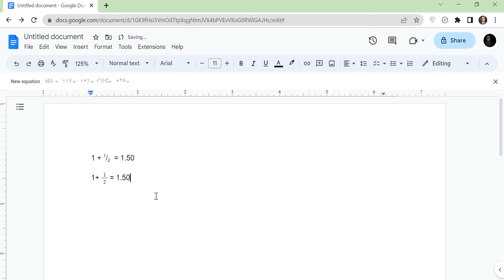How to Write Fractions in Google Docs In 2 Ways || Google Docs Fractions Add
Looking to learn how to write fractions in Google Docs? Look no further! In this video tutorial, we'll show you how to easily insert and format fractions in your Google Docs document.

Whether you're working on a math project or simply need to use fractions in your text, we've got you covered. You'll learn how to quickly and easily create fractions using the built-in fraction feature, as well as how to adjust the size and appearance of your fractions to fit your needs.

With these tips and tricks, you'll be writing fractions like a pro in no time!